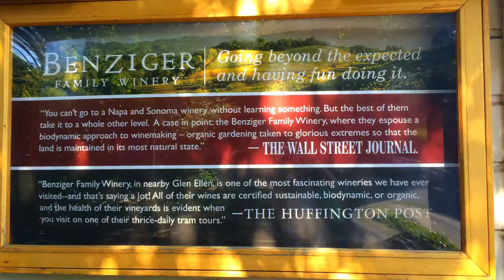Girls' Weekend in Napa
"Red Red Wine (Edit)" by UB40.